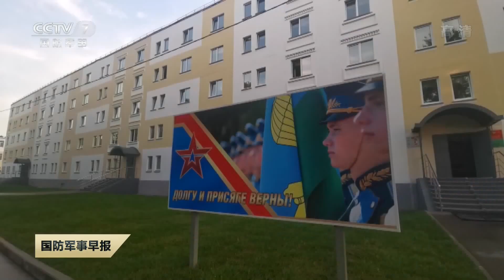国际军事比赛-2020纪实：这段vlog带你了解参赛官兵衣食住行「军事速览」20200818 | 军迷天下